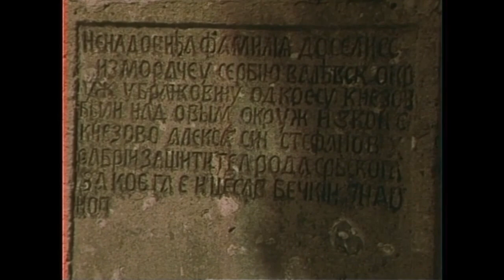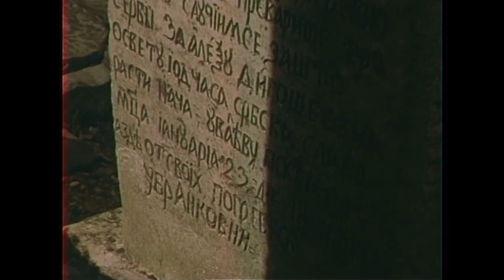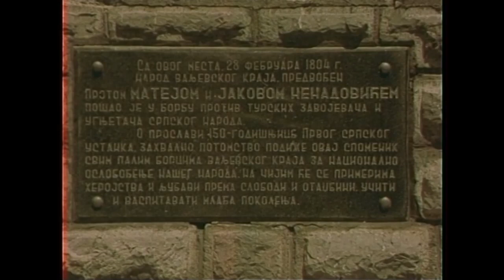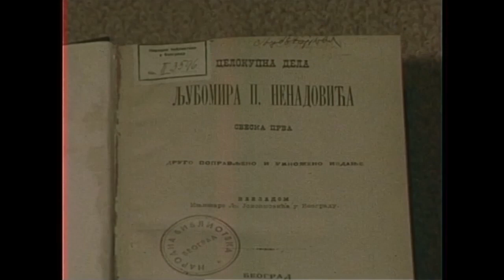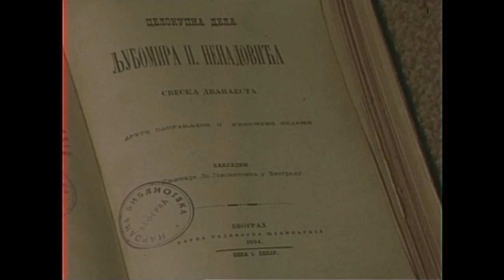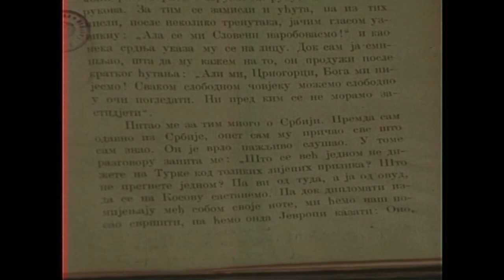Riznice kulturnog blaga - Brankovina (TV Beograd, 1980.)